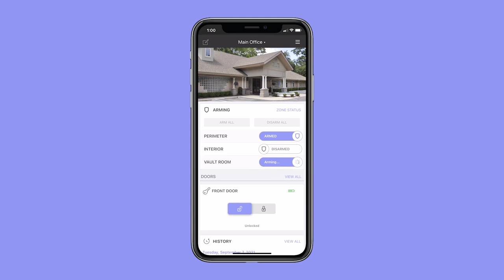Rueschhoff Virtual Keypad App - Arm & Disarm Area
Arming and disarming in area Mode